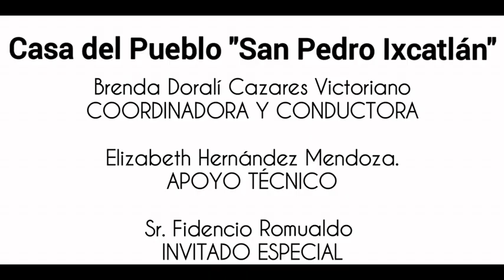El dibujo de pájaros y flores en la indumentaria.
El dibujo en la indumentaria de San Pedro Ixcatlán asemeja la flora y fauna del lugar.

Proyecto de promoción, revaloración y difusión del patrimonio cultural comunitario. De San Pedro Ixcatlán. Realizado en colaboración con SECULTA.